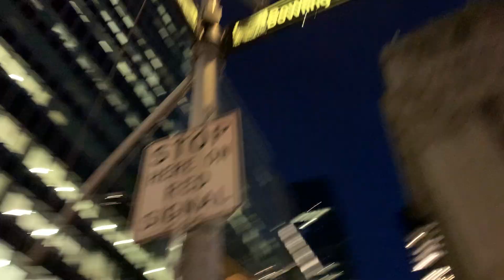Broadway in manhattan ny